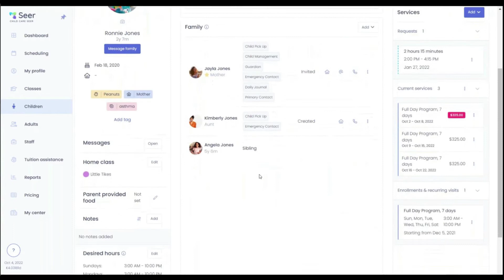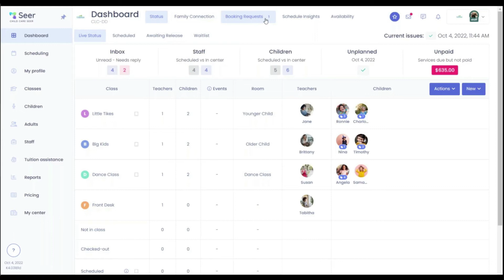Always Know What's Happening in Your Center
We know how much you have going on and how busy you are at any given moment of any given day. So trying to track the movements of staff and children in your center should be straight forward, in real time and at the click of a button.

That’s why the Child Care Seer’s Feature Dashboard was designed to show you:
Which staff and children are present/absent
Which staff and children are scheduled to be in and any unplanned changes
Which classrooms children are in and which teachers are with them
And any actions you need to take is events occur
 …so you can stay “eyes up” and focus on running a great center.